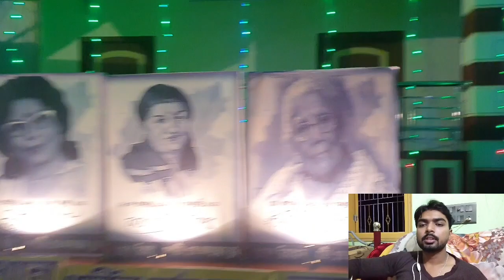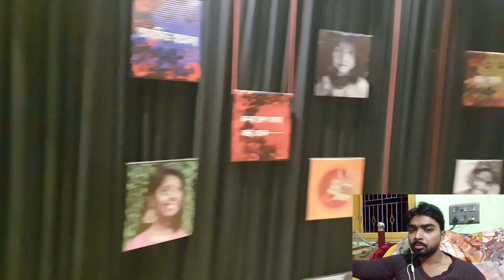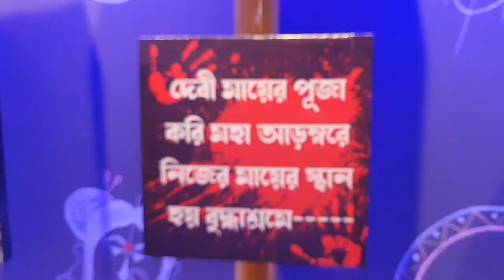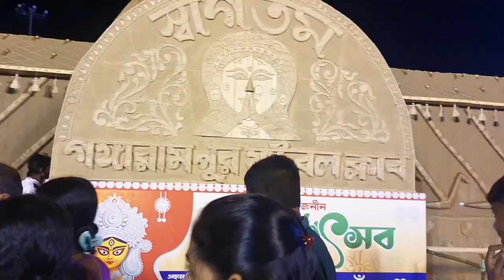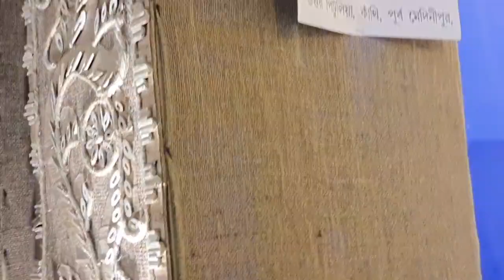গঙ্গারামপুর পুজো পরিক্রমা 2022 / Top 5 pandal অবশ্যই দেখবেন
Hello Everyone. Our Durga puja 2022 Vlogs will be scheduled  at 7 a.m. sharp on this channel  @payNfuel Films

On that channel, videos will be uploaded everyday at 7 p.m. sharp.